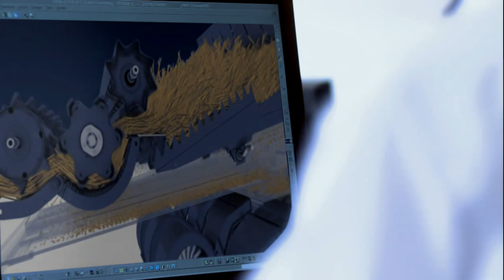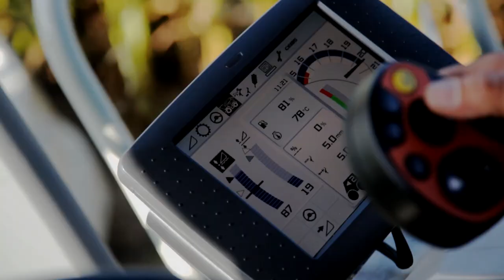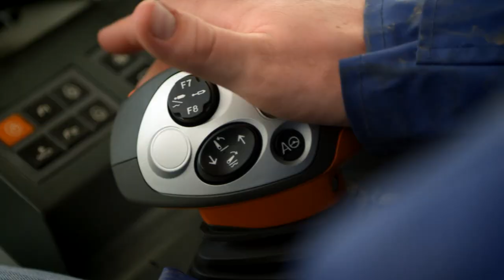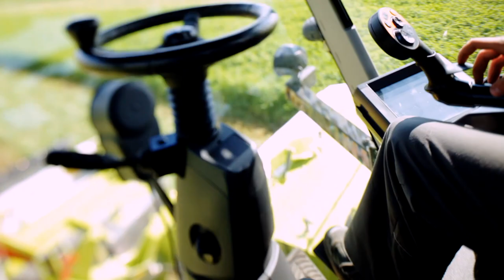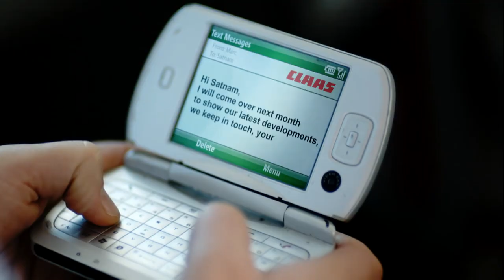Film d'entreprise. Force Vive. / 2013